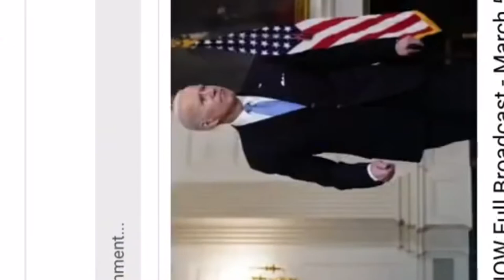Angry Dominican Kid Angry at Gavin Collins for Grand Theft Auto